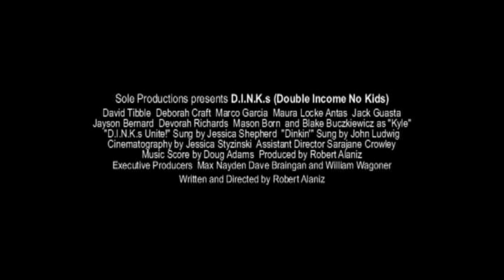D.I.N.K.s (Double Income, No Kids) Teaser Trailer #1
Teaser Trailer for Sole Productions' comedy film "D.I.N.K.s (Double Income, No Kids)" featuring writer/director Robert Alaniz..